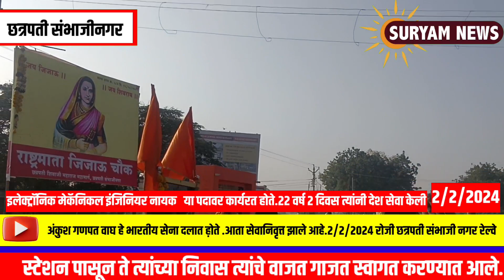भारतीय सैनिकाचे मोठ्या उत्साहात स्वागत#अंकुश गणपत वाघ#सेवापूर्ती सोहळा.